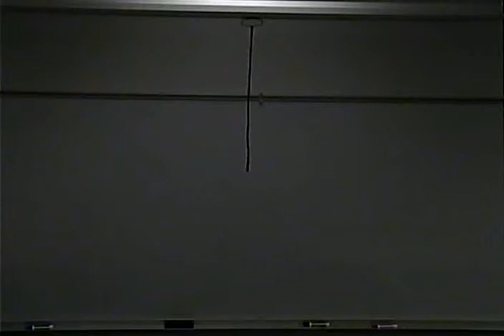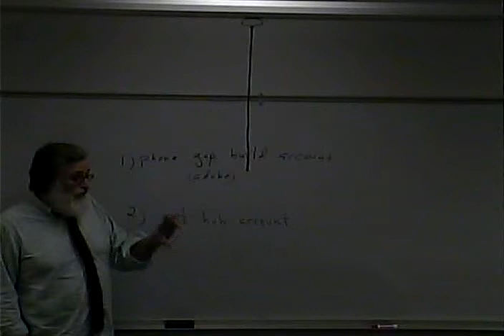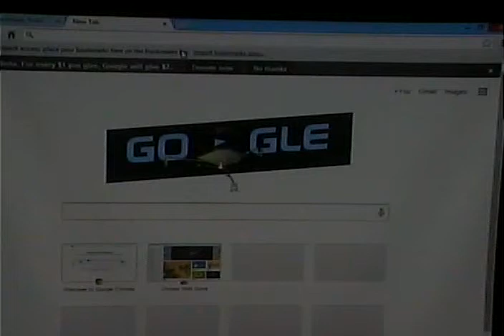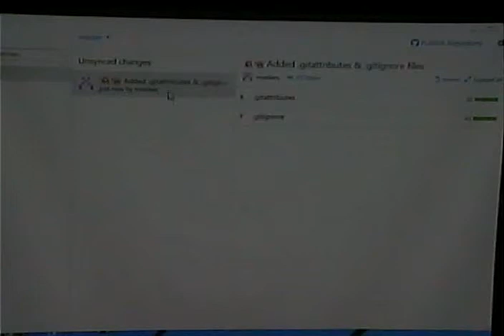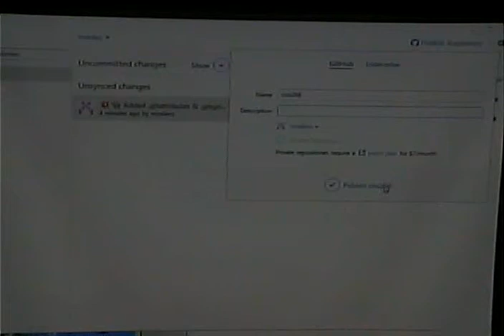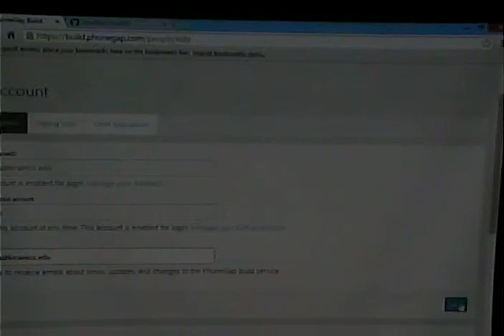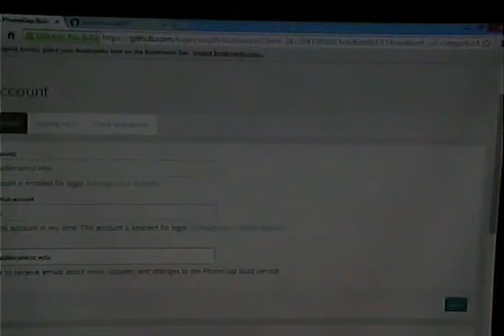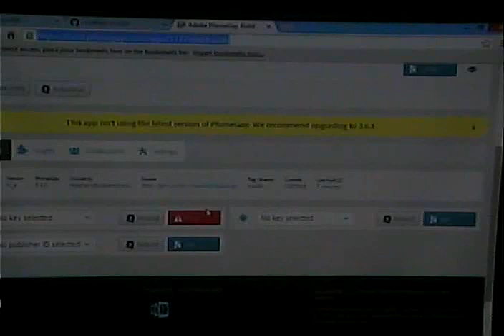CISS268 - Mobile Web Development - Fall 2014 - November 12, 2014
Phone Gap Build